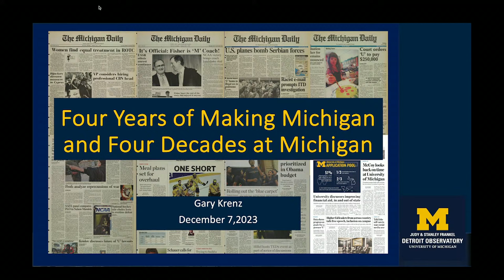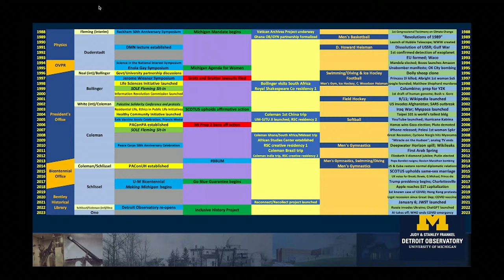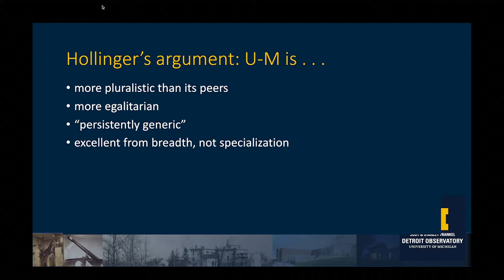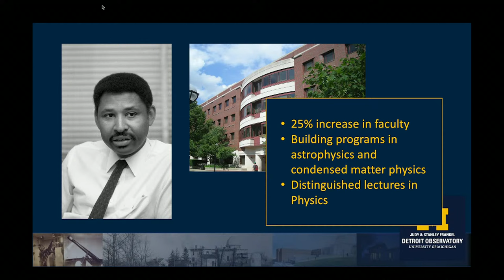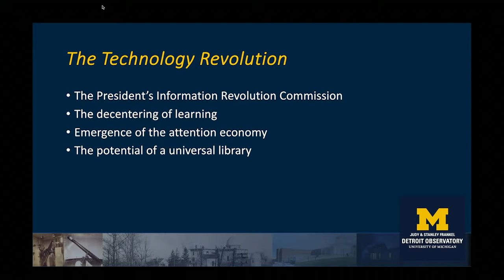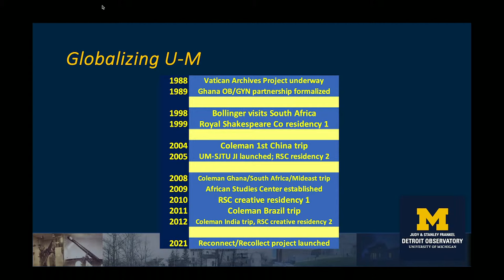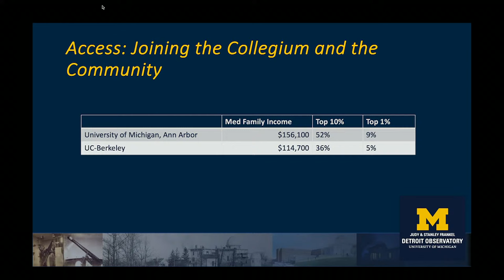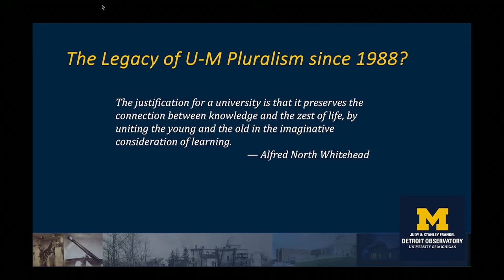Making Michigan Lecture series - 12/07/23